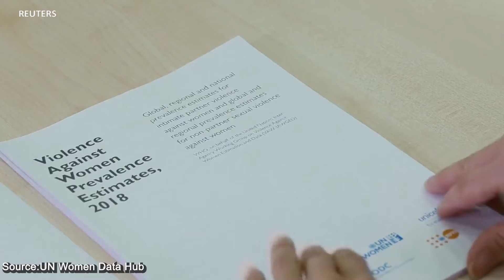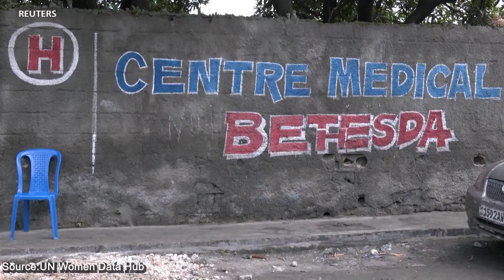ချိုးဖောက်ခံနေရတဲ့ အမျိုးသမီးအခွင့်အရေး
ကုလသမဂ္ဂရဲ့ လေ့လာချက်တွေအရ ကမ္ဘာမှာ အမျိုးသမီးနဲ့ ကလေးငယ်တွေဟာ ထိတ်လန့်ဆိုင်ရာ ကောင်းလောက်အောင် အခွင့်အရေး ချိုးဖောက်ခံနေကြရပါတယ်။ လိင်ပိုင်းဆိုင်ရာအပါအဝင် ဆိုးဝါးတဲ့ အခွင့်အရေးတွေ ချိုးဖောက်မှုတွေ ခံနေကြရတဲ့ အခြေအနေကို သတင်းတွေထဲ သုတ အစီအစဉ်မှာ မညိုညိုလွင် တင်ပြထားပါတယ်။